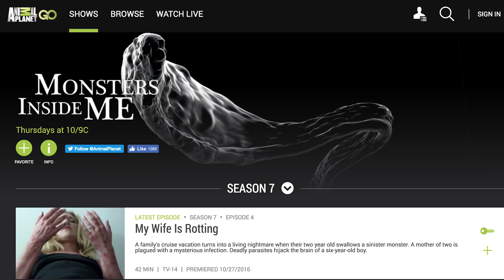Coffee Can Break Your DNA!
Recent studies have found that habitual coffee drinking actually affects our DNA. But how exactly? Well, it's complicated.

Non-additive genome-wide association scan reveals a new gene associated with habitual coffee consumption
"Coffee is one of the most consumed beverages worldwide and one of the primary sources of caffeine intake. Given its important health and economic impact, the underlying genetics of its consumption has been widely studied. Despite these efforts, much has still to be uncovered."

Your coffee habit could be encoded in your DNA
"And now scientists might finally have a way to explain your relationship with coffee, finding that genetic variations that affect how the body breaks down caffeine could be responsible for influencing us to drink more or less of this stimulating beverage."

How does caffeine affect the body?
"Caffeine--the drug that gives coffee and cola its kick--has a number of physiological effects. At the cellular level, caffeine blocks the action of a chemical called phosphodiesterase (PDE). Inside cells, PDE normally breaks down the second chemical messenger cyclic adenosine monophosphate (cAMP)."

Written By: Trace Dominguez